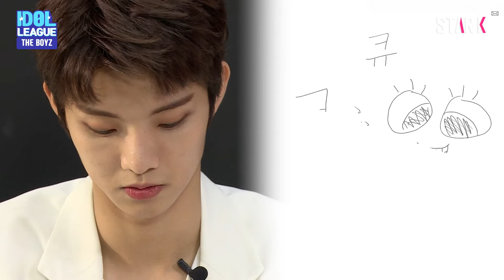THE BOYZ Q (큐)'s scribble(손글씨) [IDOL LEAGUE]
IDOL LEAGUE